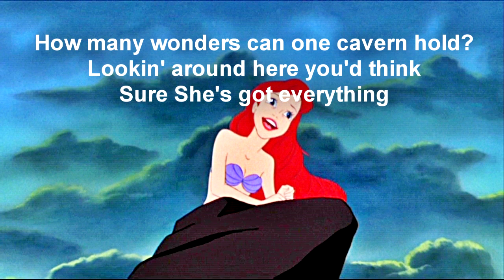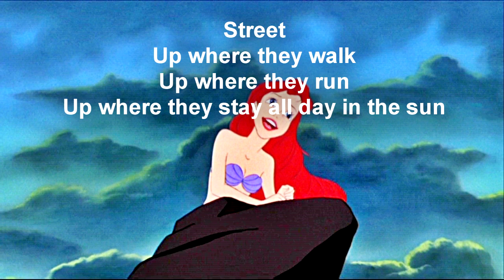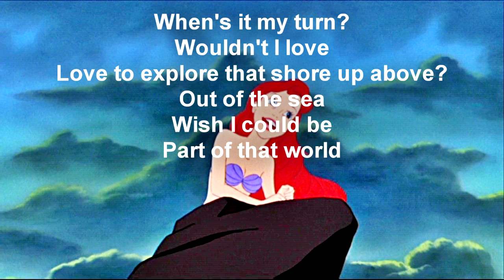DISNEY - Part Of Your World LYRICS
Disney - Part Of Your World (Lyrics) HD

Look at this stuff
Isn't it neat?
Wouldn't you think my collection's complete?
Wouldn't you think I'm the girl
The girl who has ev'rything?
Look at this trove
Treasures untold
How many wonders can one cavern hold?
Lookin' around here you'd think
Sure
She's got everything

I've got gadgets and gizmos aplenty
I've got whozits and whatzits galore
You want thingamabobs?

I wanna be where the people are
I wanna see
Wanna see 'em dancin'
Walkin' around on those
Whad'ya call 'em?
Oh - feet
Flippin' your fins you don't get too far
Legs are required for jumpin', dancin'
Strollin' along down a
What's that word again?
Street
Up where they walk
Up where they run
Up where they stay all day in the sun
Wanderin' free
Wish I could be
Part of that world

What would I give
If I could live
Outta these waters?
What would I pay
To spend a day
Warm on the sand?
Betcha on land
They understand
Bet they don't reprimand their daughters
Bright young women
Sick o' swimmin'
Ready to stand

And I'm ready to know what the people know
Ask 'em my questions
And get some answers
What's a fire and why does it
What's the word? Burn?

Wouldn't I love
Love to explore that shore up above?